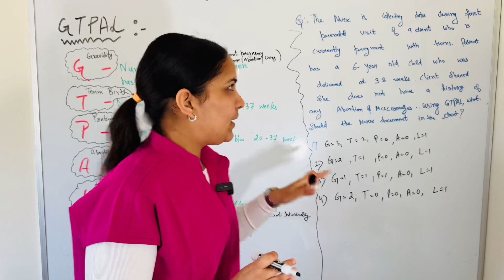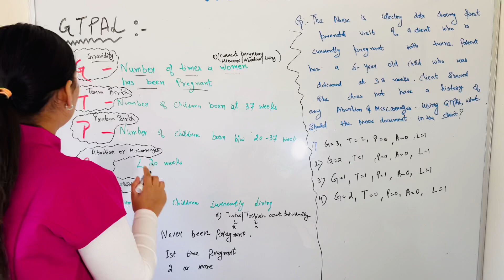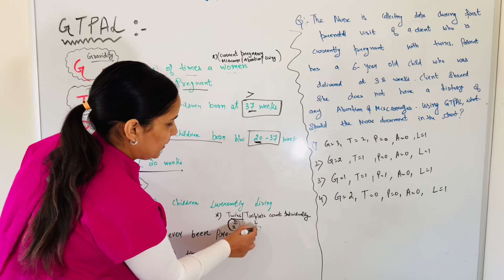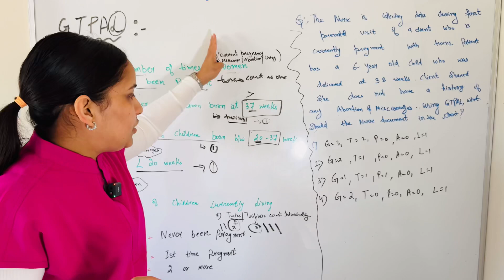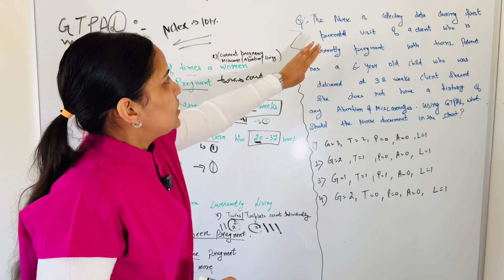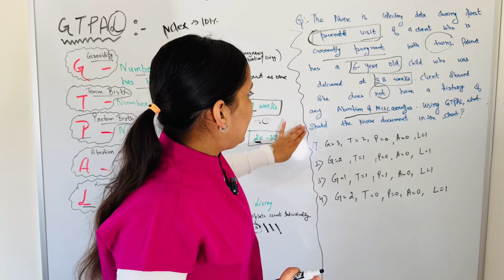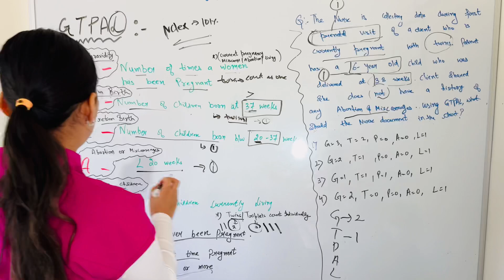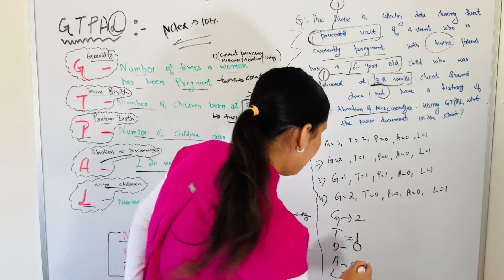Master GTPAL for NCLEX RN 2024 | Maternity Nursing Review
Welcome to our comprehensive Maternity Nursing Review for the NCLEX RN 2024! In this video, we will help you master the GTPAL acronym, a vital tool for assessing obstetric patients. GTPAL stands for Gravida, Term births, Preterm births, Abortions, and Living children, and understanding this concept is crucial for your success in nursing school and on the NCLEX exam.

Join us as we break down each component of GTPAL with clear explanations, real-life examples, and practical tips to enhance your learning experience. Whether you’re a nursing student, preparing for the NCLEX, or just looking to refresh your maternity nursing knowledge, this video is designed to equip you with the skills you need to excel.